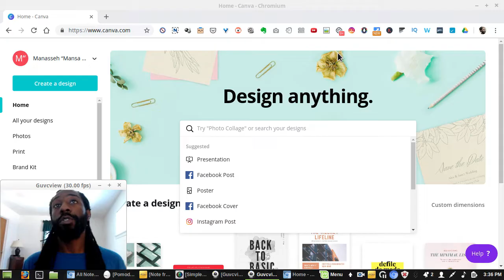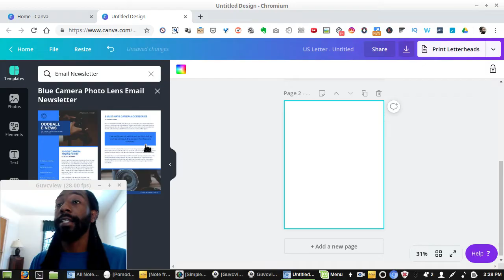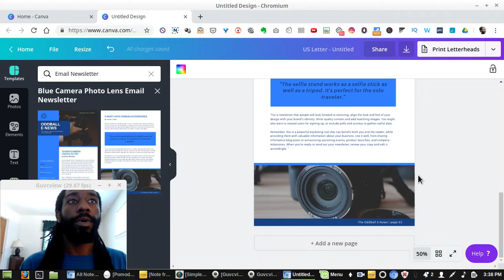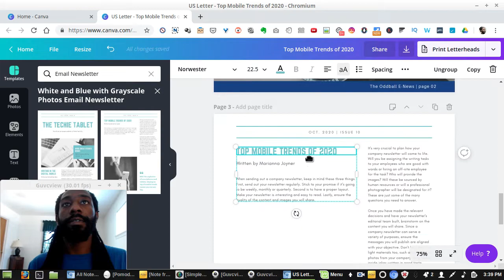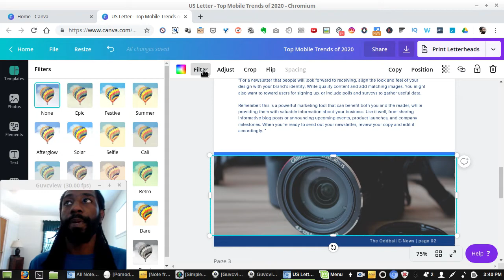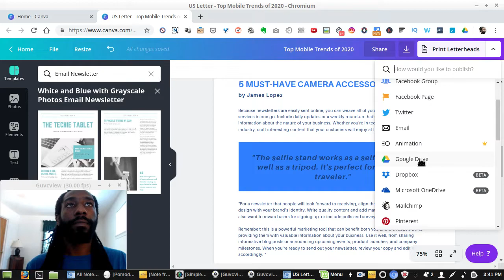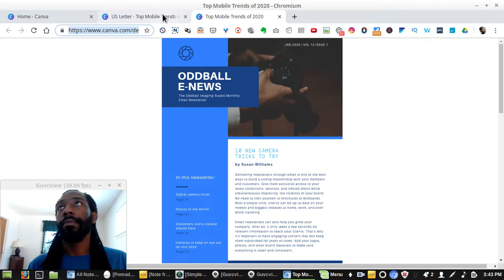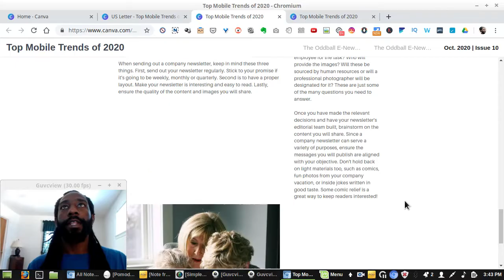How to Use Canva to Create a Newsletter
This video shows you how to use Canva to create a Newsletter that you can share with your organization or your customers.

Canva is a free online tool and mobile app that can be used to create many graphical elements such as newletters, presentations, flyers, business cards, as well as social media posts.